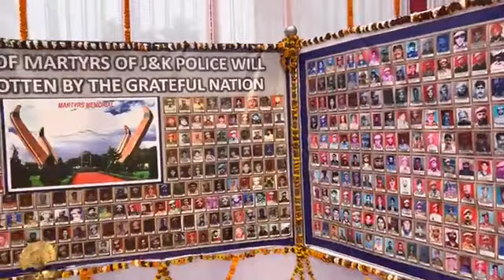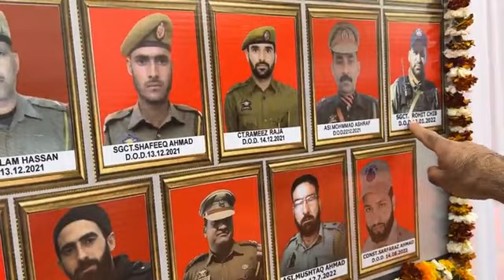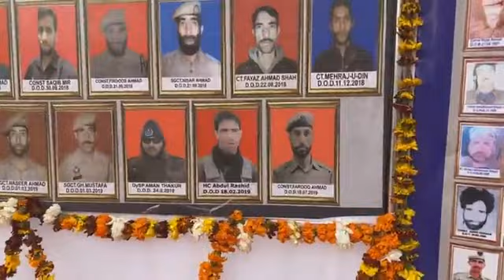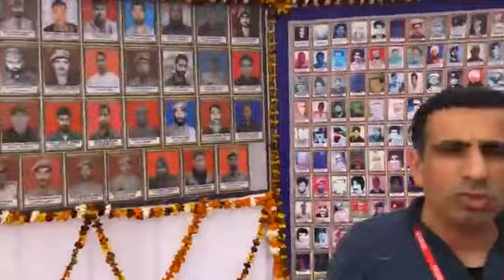Jammu Kashmir Police Kye Shaheed; Salaam Inkay Jazbay Ko